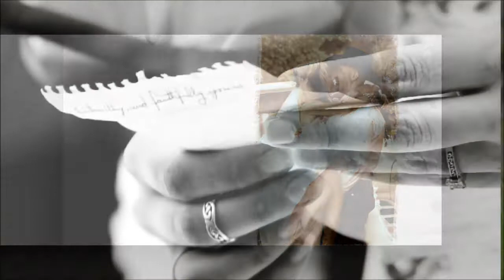Charleston Wedding Photographer - Roxanna Marguerite - Charleston Engagement Photographer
Charleston Wedding Photographer takes on new clients and shares her love of photography with new ones.

Roxanna Marguerite is a bit of a hidden gem for Lowcountry Photographers, yet, she has world-class talent right in our backyard. She moved here after a prestigious career on the West Coast and is a very sought after wedding photographer throughout the year.

She also does engagement photos as well.